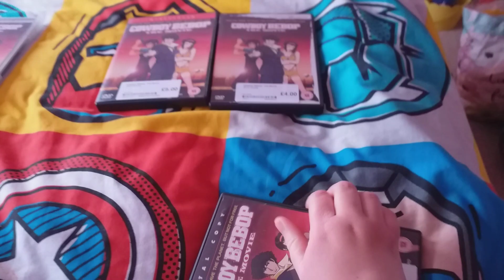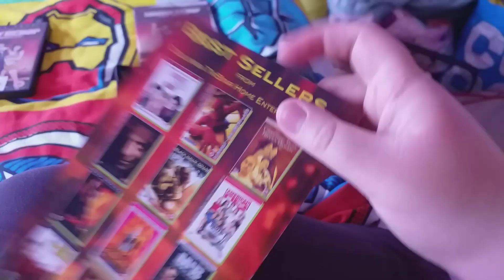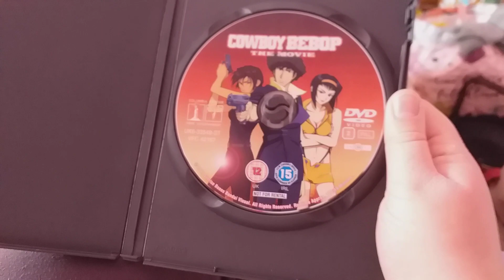My four DVD different version of Cowboy Bebop the movie 2023 edition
Lydia Blackmore Anime movies adult cartoons live action music and more
hi guys on this video I showing My four DVD different version of Cowboy Bebop the movie 2023 edition
I bought  four DVD of Cowboy Bebop the movie DVD from cex  there two DVD from  last year  and others Two from cex this year  soon I have to watch this movie soon
on Friday I showing my Natruto DVD collection 2023  edition
on Saturday I showing cex and charity shops pickup update 2023 edition
on Sunday I showing my the girl who leapt through time Anime movie DVD overview  2023 edition